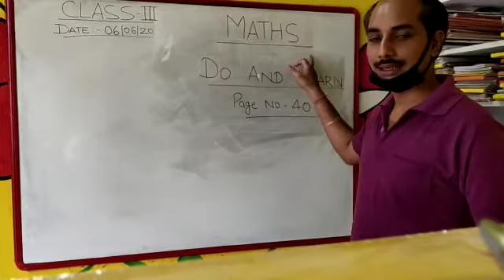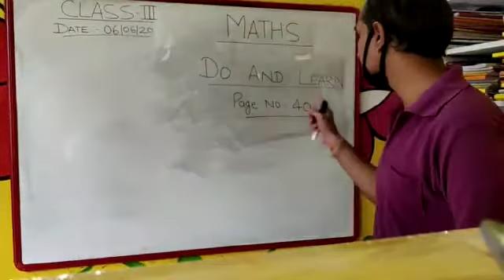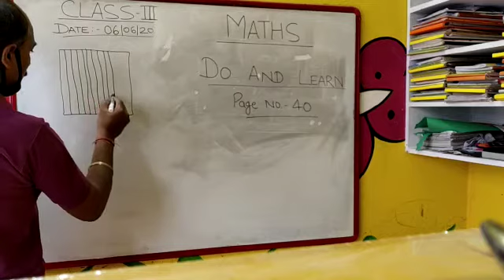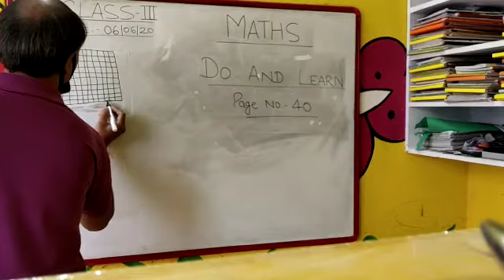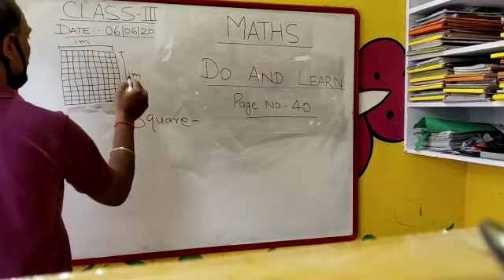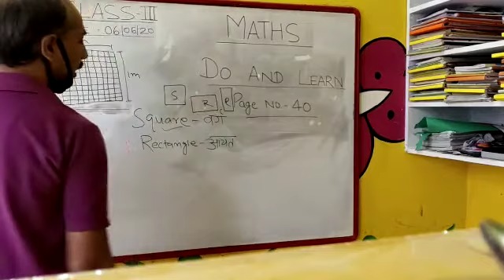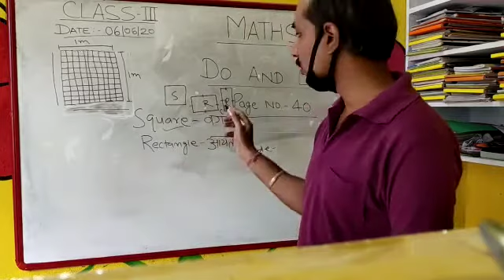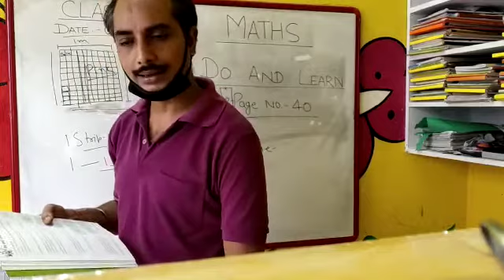Class-3, 6 June, video no. 1